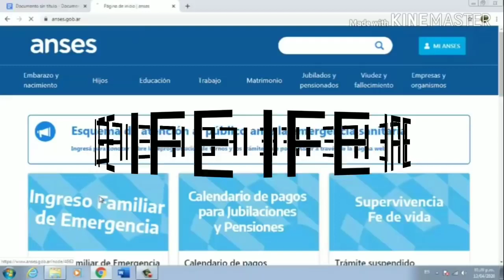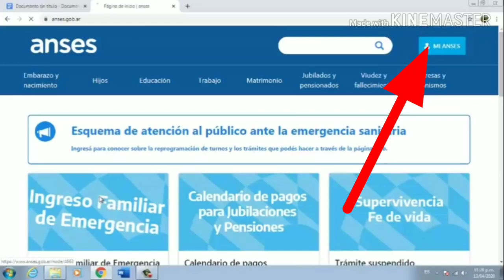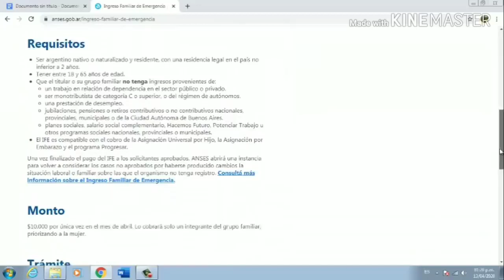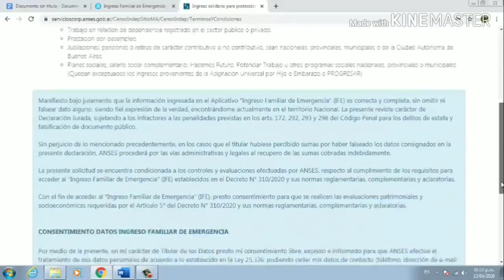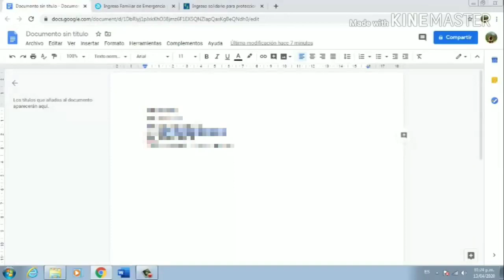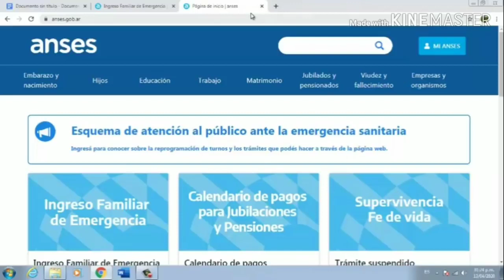IFE ANSES Aprobado, como seguir?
Aca esta la explicacion de como cargar tu cbu!
Para mas informacion pregunta en los comentarios o accede a mi blog personal!